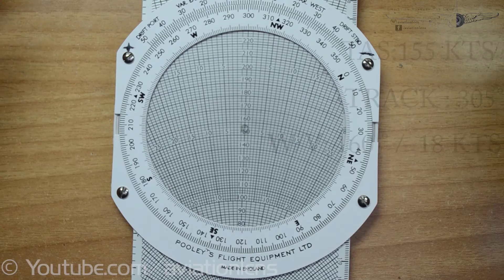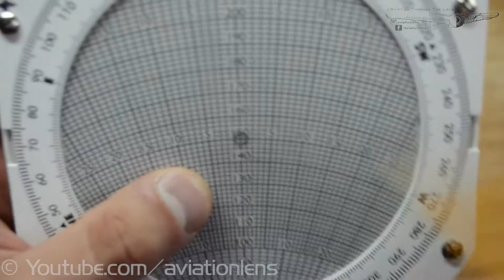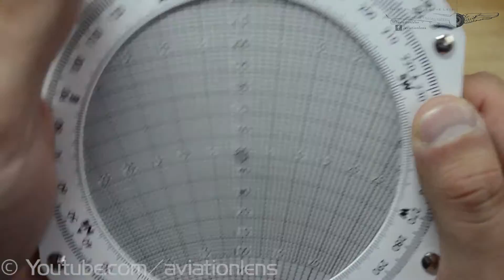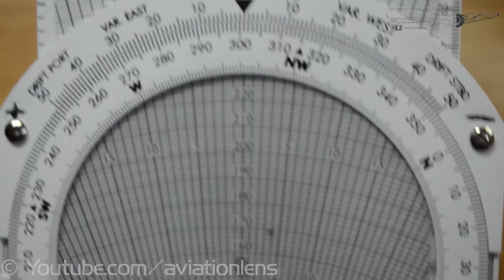CRP-5 * HOW TO * Find GroundSpeed and Heading [ Given W/V, Track, TAS ]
Aviation Videos

Maybe the MOST important of my CRP-5 Videos. You will need it when you fill your nav log !

Downloading and use of this video is NOT ALLOWED  without written permission .

Copyright Aviation Through The Lens  2015